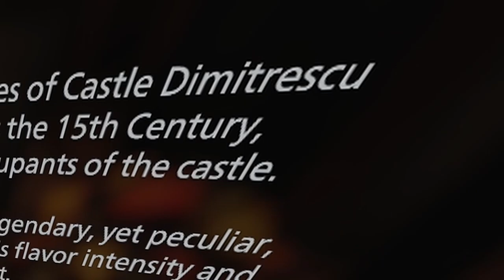Resident evil village: Babe Destroyer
Ethan takes his past experience with disciplining his wife and uses these techniques to defeat the female adversary's he faces with domestic effect.